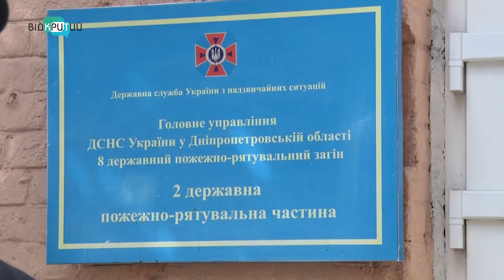Сьогодні в Україні відзначають День пожежної охорони.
Сьогодні в Україні відзначають День пожежної охорони.  Рятувальники на варті цілодобово: локалізують масштабні пожежі та ліквідовують дрібні загоряння. Друга пожежно-рятувальна частина – одна з найстаріших у Дніпропетровській області. У ній працюють сімдесят фахівців. З вогнеборцями, які щодня ризикують життям,  та приборкують полум’я, - спілкувалися наші журналісти._______________________________________________